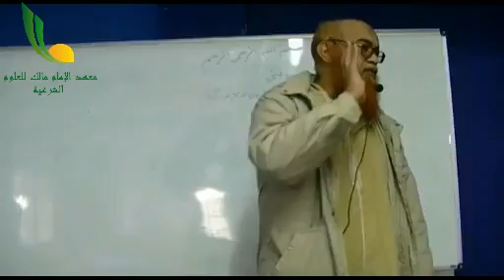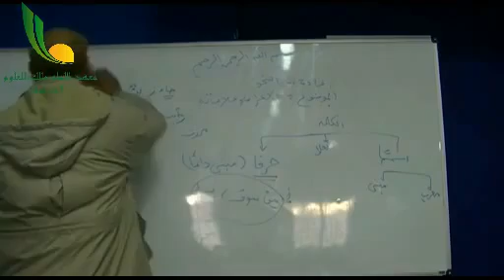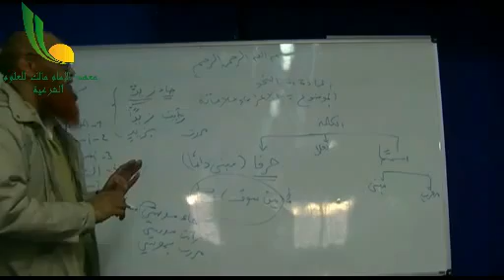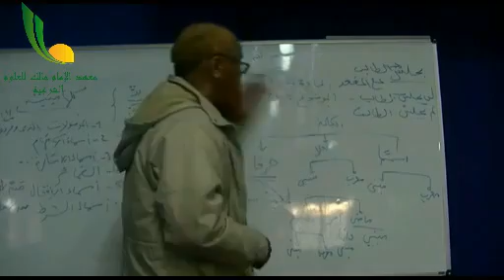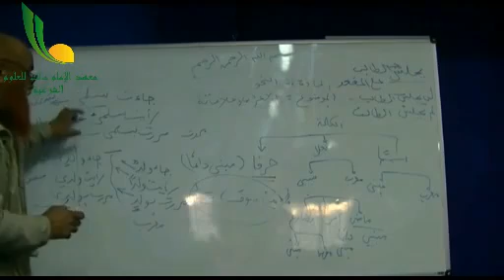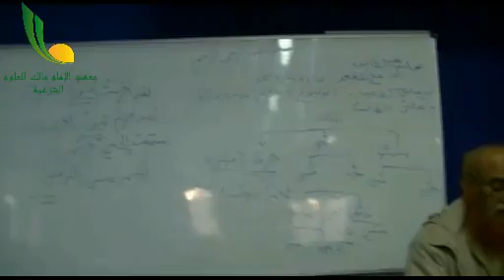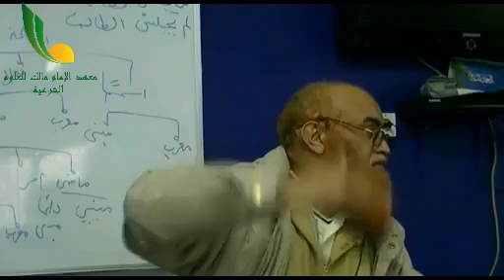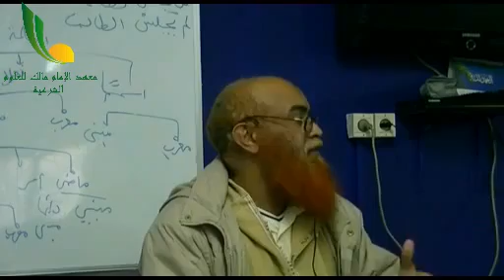2 - متن اللأجرومية-الشيخ أحمد مزيد الشنقيطي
معهد الإمام مالك للعلوم الشرعية 02-2012